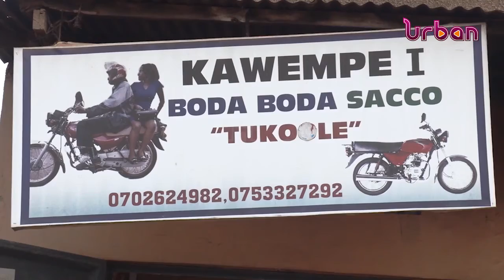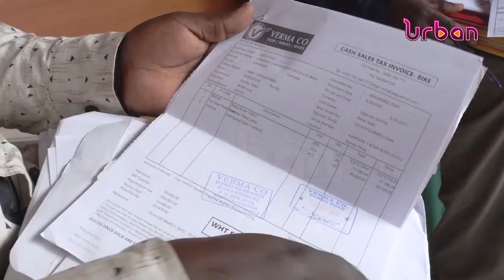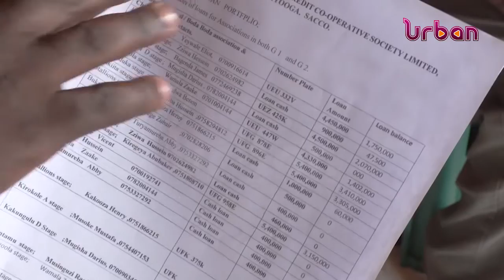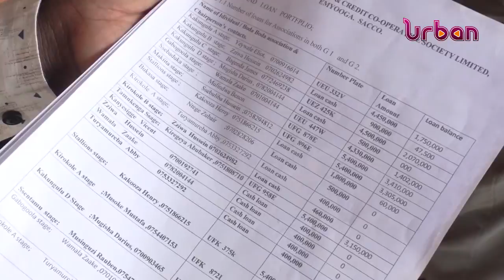Kawempe 1 boda boda riders among emyooga beneficiaries